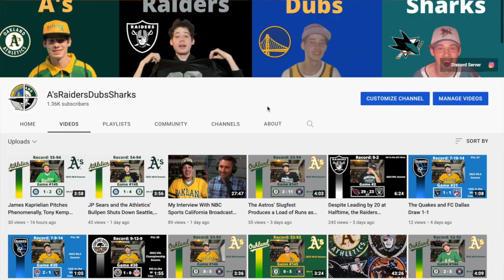Battle for the Ballpark (short festival version)